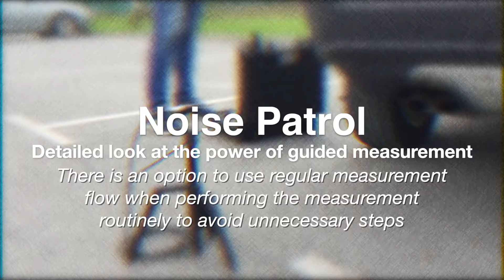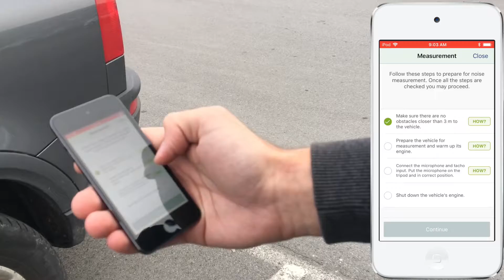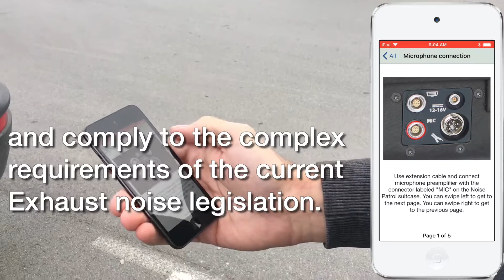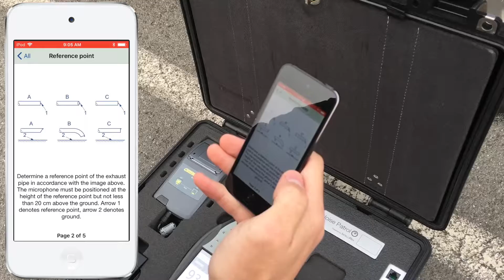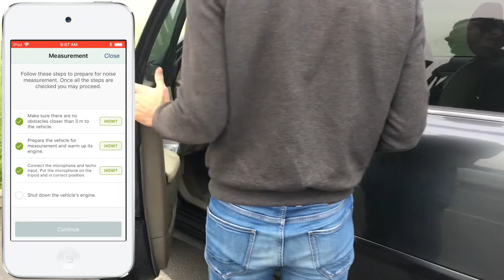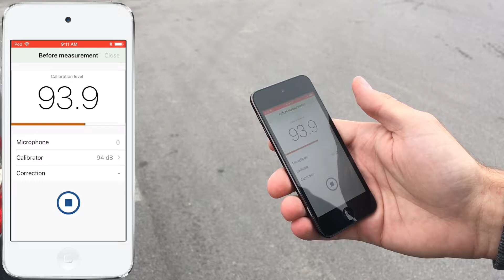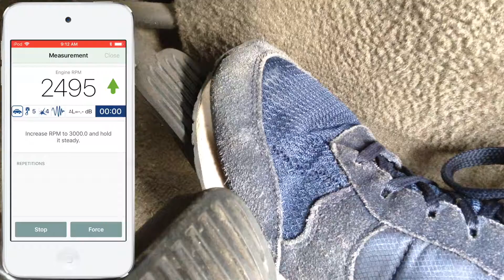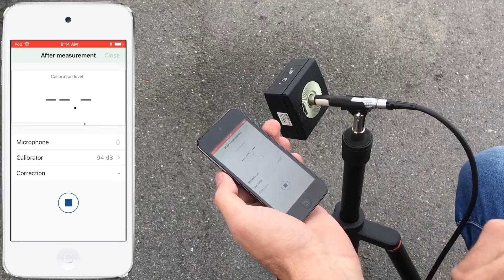Noise Patrol Exhaust noise measurement system in action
Measuring car and motorcycle exhaust noise with Noise Patrol measurement system using acoustic detection, which is one of the 3 ways noise Patrol ensures complete compatibility with ISO5130 and all other relevant Stationary exhaust noise measurement standards and regulations including Reg. 540/2014. System can easily be used in inspection houses or for roadside Stationary sound testing.